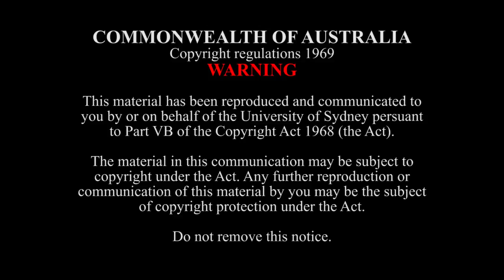Music for 18 Winds - J. Harbison (b. 1938)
The SCM Wind Symphony conducted by Dr. John P. Lynch perform John Harbison's Music for 18 Winds.

Verbrugghen Hall